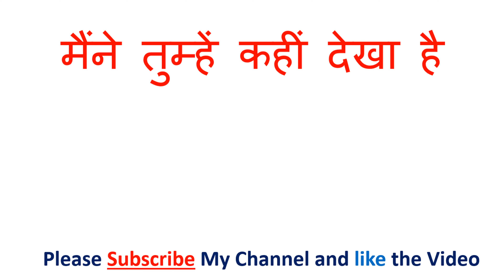कृपया यहाँ से चले को इंग्लिश में क्या कहते हैं | krpaya yahaan se chale in English